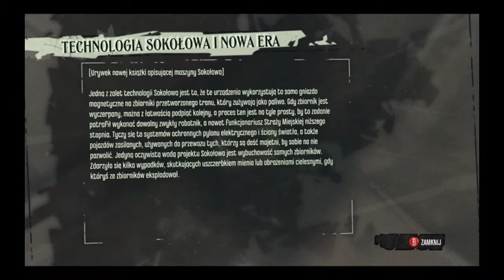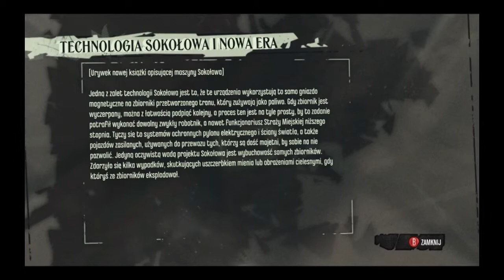Zagrajmy w: Dishonored cz.5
Życzę miłej zabawy!